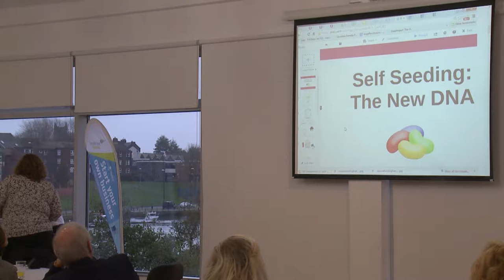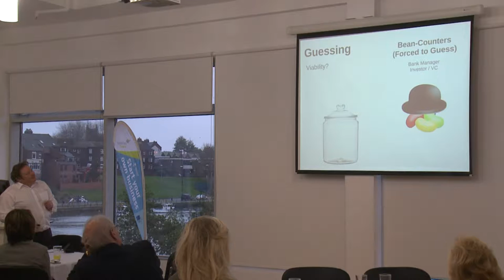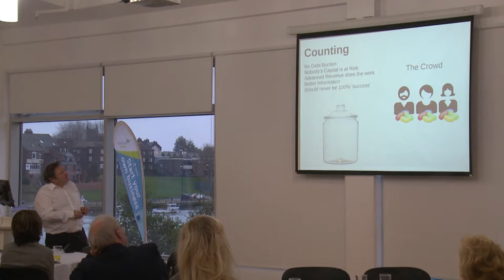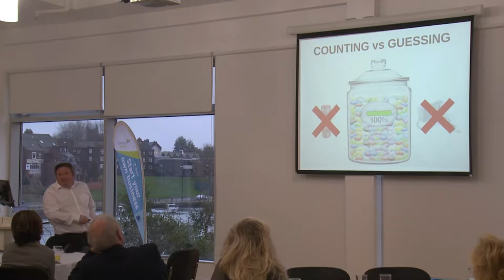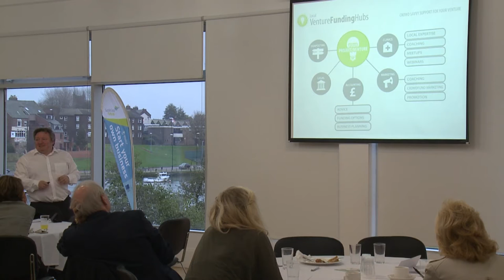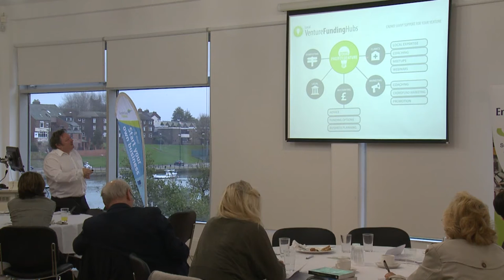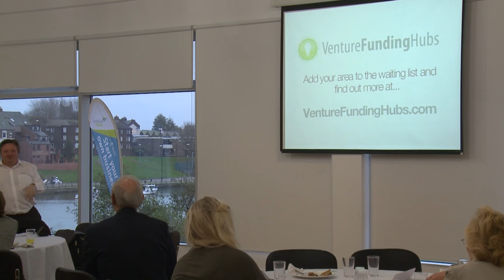Barry James - CEO of The Crowdfunding Centre